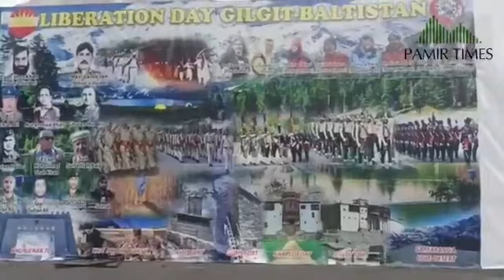happy independence day GB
*Happy Independence Day of Gilgit-Baltistan*

Colourful event at Helipad Gilgit marks the 75th

Chief minister Gilgit-Baltistan Khalid Khurshid attended the event as chief guest.

*Courtesy:* Pamir Times